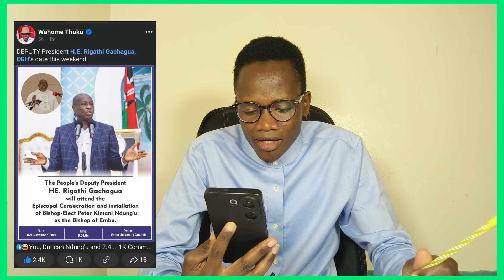Ruto's efforts to block Gachagua from Embu church event backfires as Gachagua sends bad news to Ruto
✍️Well wishers can help us with Credit/Soda through 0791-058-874